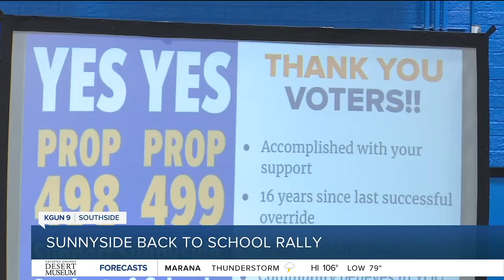Sunnyside teachers at back to school pep rally